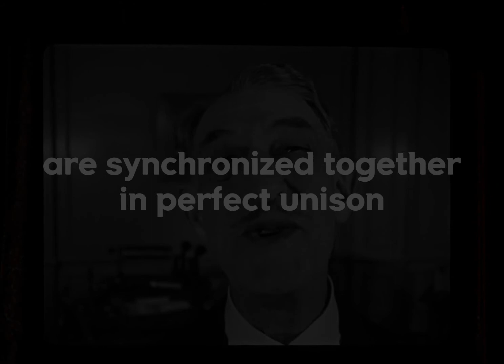영어 독학, 이렇게 하세요! 사랑은 비를 타고 045, 보고 중얼거리면서 따라만 해도 돼요!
사랑은 비를 타고가 벌써 45강에 접어 들었네요.  앞으로도 힘내시면서 열심히 따라오시면 영화 한 편 다 마스터 하실거에요.

그냥 몇 번 편안하게 보시면 다 들리고, 다 말하시게 될 거니 걱정마시고. 영어 공부 즐겁게 하는, 행복한 하루 되세요

앞으로도 계속 무료 강의!
좋은 영어 습관의 무료 강의로
영어 듣기 연습, 말하기 연습 편안하게 하세요.
다 영어권 영화 드리마가 다 들리는 마법에 빠지세요!
좋은 영어 습관의 무료 강의와 함께 힘차게 달리는 2018년 되세요!